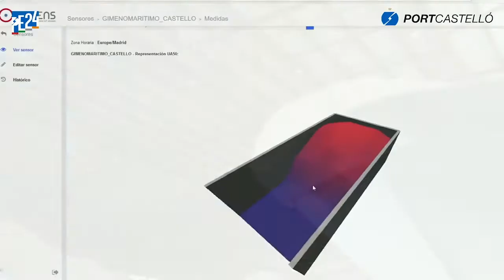Implementando nuestro Plan Estratégico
Implementando nuestro Plan Estratégico PE24 para ser más competitivos.